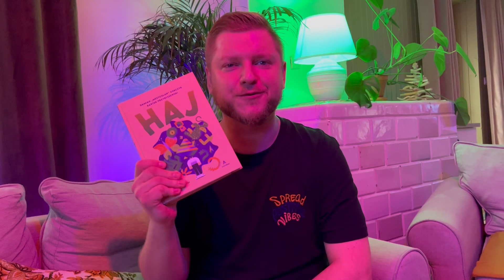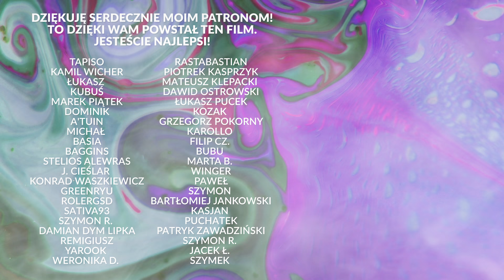60 tys. złotych na alkohol, marihuanę i amfetaminę. "Brałem codziennie" | Adam zMonaru 19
💥🔥 [autopromocja] Już tylko przez 2 GODZINY możesz kupić "Haj" z darmową przesyłką kurierską. Jeszcze zdążysz! ⏳ Wejdź na i kup swój egzemplarz szybko i bezpiecznie!

Z Adamem rozmawiałem w trakcie jego rocznej terapii dla osób z uzależnieniem w Monarze Zaczerlany. Zdecydował się na leczenie, bo chce naprawić swoje życie. W tej intymnej rozmowie zdradza, jak to u niego się zaczęło oraz opowiada najtrudniejsze momenty ze swojego życia. Chce żeby jego historia była przestrogą dla innych.

🙏 Wsparcie od widzów kanału jest szczególnie istotne, gdyż pozwala mi funkcjonować i dalej tworzyć niezależne treści. Bardzo serdecznie dziękuję wszystkim wspierającym mnie na Patronite i YouTube. Dołącz do tego grona i pomóż mi dalej tworzyć!

Film powstał w celach edukacyjnych i informacyjnych. Celem filmu jest minimalizacja szkód, jakie mogą wynikać z użytkowania substancji, przeciwdziałanie uzależnieniom oraz wspieranie racjonalnej polityki opartej na badaniach naukowych, a nie uprzedzeniach.

Mestosław - twórca i aktywista społeczny. Członek organizacji pozarządowych redukujących szkody używania substancji (Polska Sieć Polityki Narkotykowej oraz Społeczna Inicjatywa Narkopolityki). Współzałożyciel i członek zarządu Polskiego Towarzystwa Psychodelicznego. Zdobywca tytułu Twórcy Roku 2021 w kategorii Lifestyle na Gali Twórców Influencers Live Wrocław & Onet. Działa również w Sejmie, gdzie jest ekspertem społecznym w Parlamentarnym Zespole ds. Legalizacji.

Realizacja nagrania i montaż: Jan Szymański

Pozdro!
Mestosław